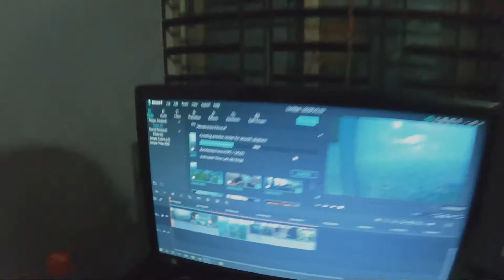Another Disappointing Day | Daily Vlog 29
So the other day, I wanted to go to take some tea with Shad Bhaiya at Dharmatala. But unfortunately, rain crushed on us and Shad Bhaiya changed his mind.

Then I decided to buy some vegs and do some home workout instead.

Stick Around, things are moving so fast.